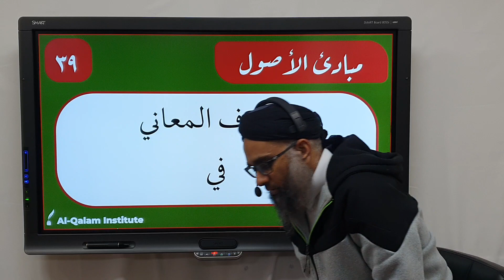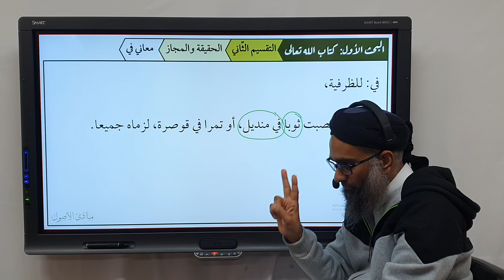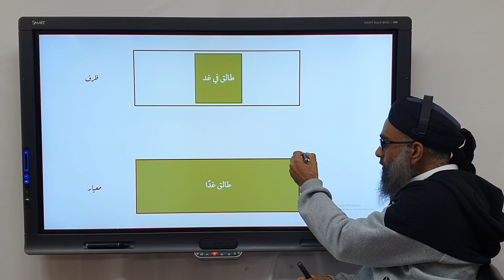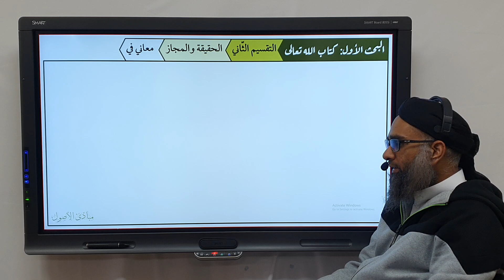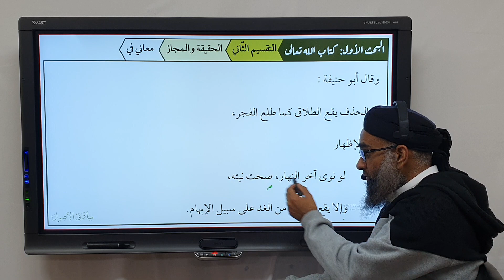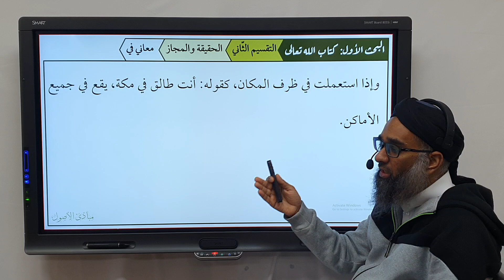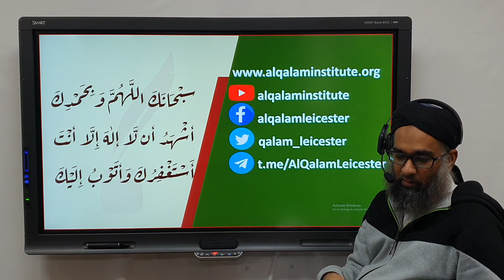مبادئ الأصول ٣٩: في